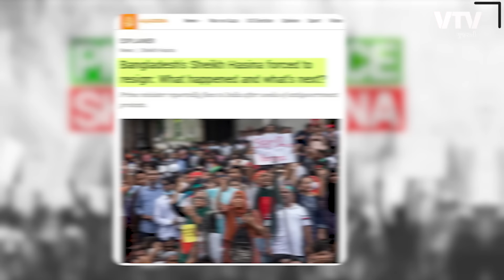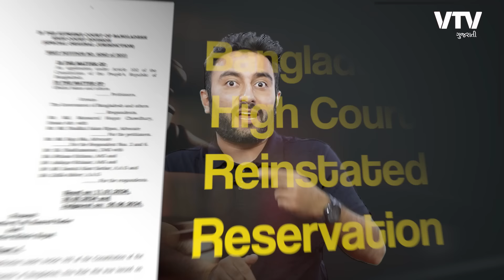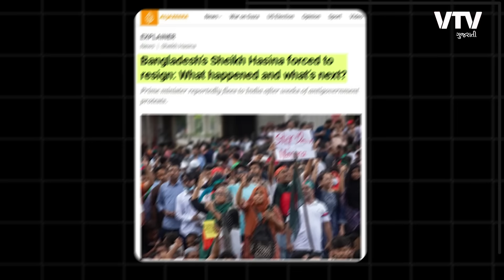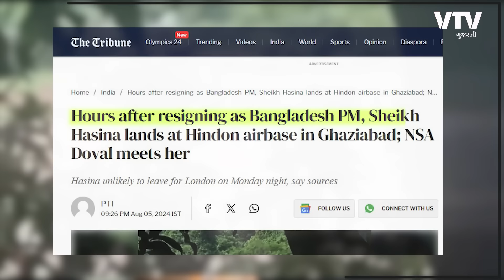Bangladesh Crisis Explained | બાંગ્લાદેશમાં ભડકી હિંસાનું કારણ શું છે? | Ek Vaat Kau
In this Episode of Ek Vaat Kau, Goonj Thakkar explains What is Happening in Bangladesh and why is PM Sheikh Hasina in India?

The Prime Minister of Bangladesh, Sheikh Hasina, has been forced to resign and flee to India due to widespread protests and violence in her country. The unrest began in July 2024, when students started protesting a 30% reservation quota for descendants of freedom fighters in government jobs. The protests turned violent, leading to hundreds of deaths and thousands of arrests.

Despite the Supreme Court reducing the quota to 5%, many organizations joined the protests, demanding Hasina's resignation. A "March to Dhaka Programme" on August 5th, 2024, aimed to bring protestors to Hasina's residence, but she fled to India before it took place.

India has issued a travel advisory for Bangladesh, and there are reports of a potential military takeover in the country. The future of the conflict is uncertain, with concerns about the impact on India due to the shared 4000 km border. Hasina has a long history in Bangladeshi politics, having served as PM for over 20 years. India has provided support to her in the past, including when her family was killed in a 1975 army coup.